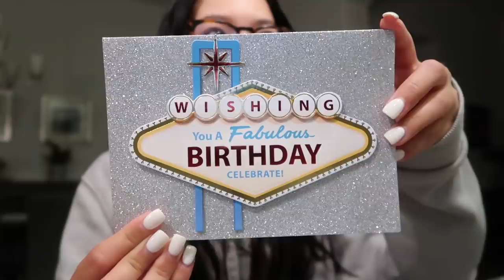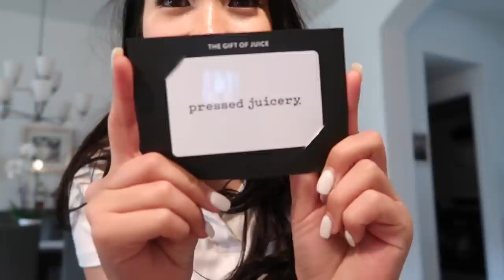my 18th birthday (i’m an adult now)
xx,
caro!